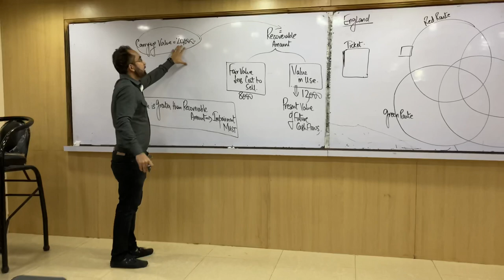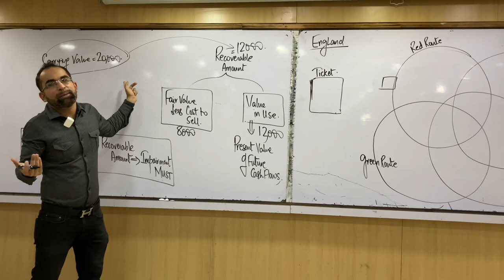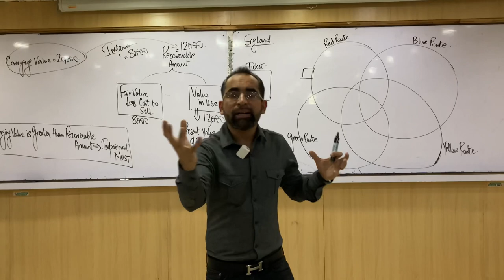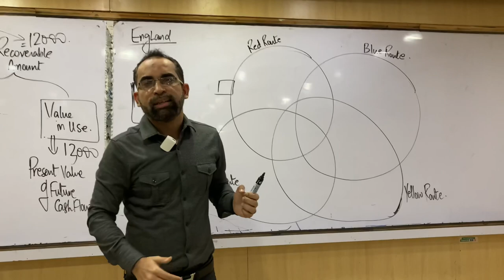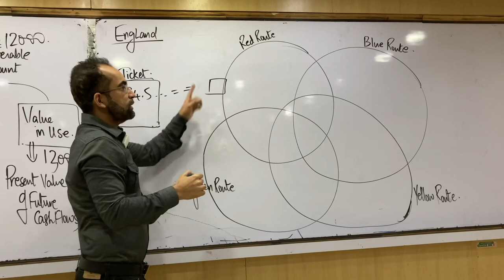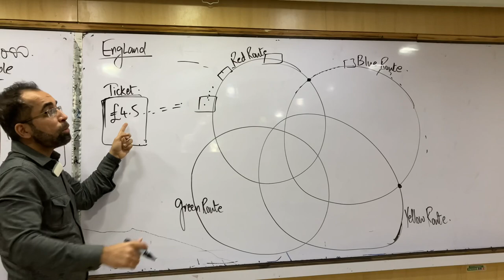IAS 36 Cash Generating Unit, Explained by Mustafa_Mirchawala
ifrs_update. Explanation of cash generating unit (ias 36) with practical example of London bus service by Mustafa_Mirchawala

For online classes of ACCA,ICAEW,CFA
kindly contact